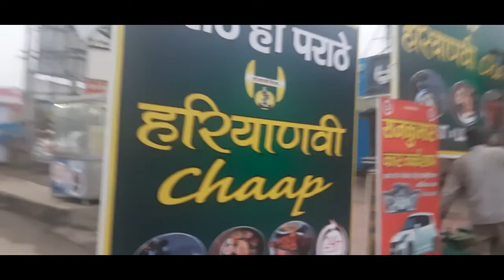Delhi To Himachal | Roadtrip 2021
This Video shows a complete car trip between Delhi and Bilaspur. A Fabulous journey by car..
The Journey covered 457 Kms.